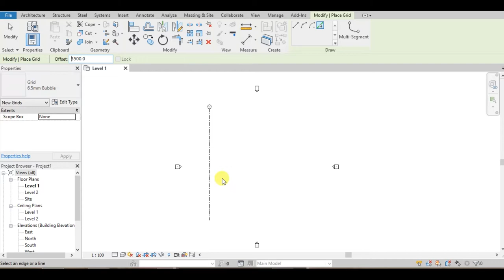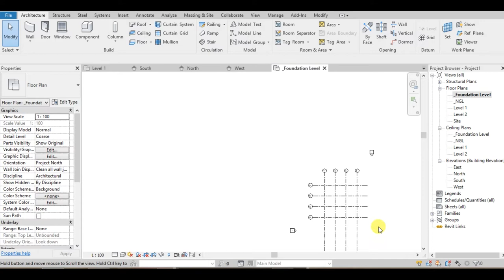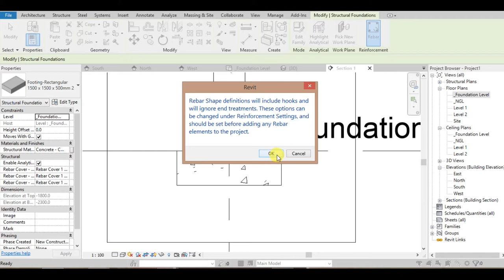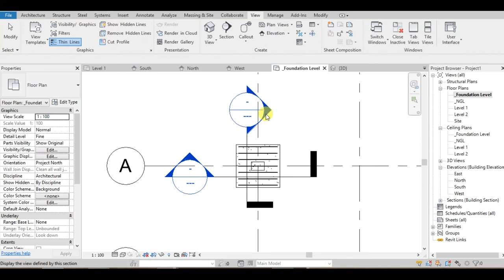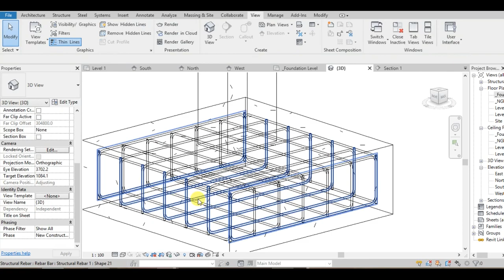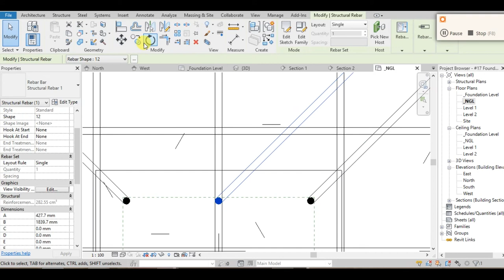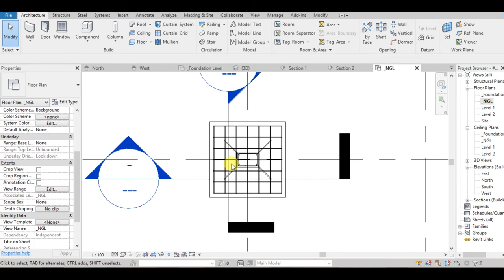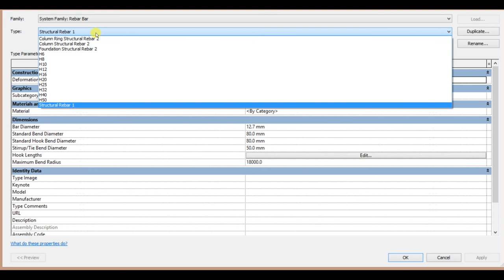#17 Foundation, Column Neck and Placing of Rebars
THIS VIDEO WILL SHOW HOW TO PLACE REBAR IN FOUNDATION AND COLUMN NECK. CONCRETE COVER & SIZES OF REBARS WILL BE DISCUSS AS WELL.